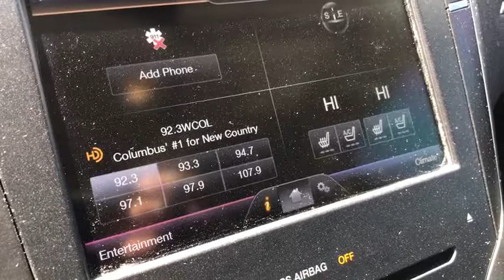2014 LINCOLN MKZ Lancaster, Delaware, Columbus, Powell, Dublin F11031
2014 LINCOLN MKZ
2014 LINCOLN MKZ 4dr Sdn FWD - Stock#: F11031 - VIN#: 3LN6L2G94ER813569

2445 Billingsley Rd.

***ONE OWNER***CLEAN CARFAX***LINCOLN CERTIFIED*** This 2014 Lincoln MKZ is a one owner luxury sedan that was originally purchased new here at Bob-Boyd Lincoln! It has features such as premium leather, heated and cooled seats, navigation, rear camera, BLIS, panoramic moonroof, remote start, Bluetooth, 19 polished alloy wheels, and much more! This Lincoln MKZ comes with the peace of mind of the Lincoln Certified program and warranty! ...The reason most people continue to purchase vehicles at Bob-Boyd, is the quality of our product. Also, please note, we take great care to keep our listings up to date, however our inventory changes daily and not all inventory is online. If you do not see what you are looking for, then please call. We look forward to providing you with excellent customer service and welcoming you as a Bob Boyd Lincoln of Columbus client. Bob-Boyd Lincoln is now the premier Lincoln Dealer serving Central Ohio. To better serve you, we have moved to northwest Columbus near Sawmill & I270! Vehicle Price may not reflect any dealer installed or additional aftermarket items added to this vehicle.